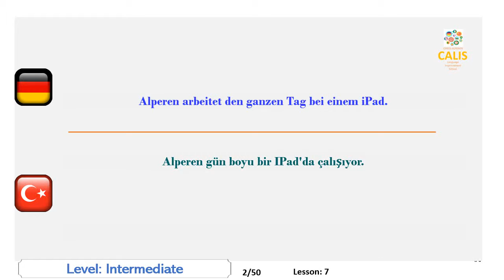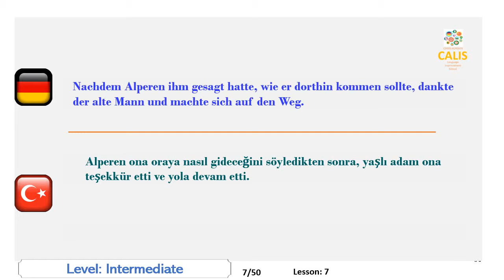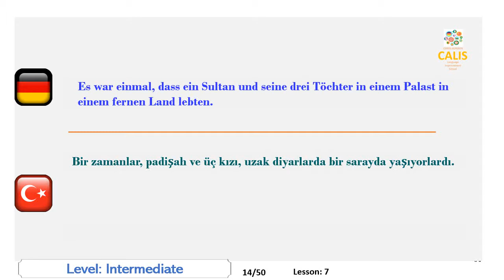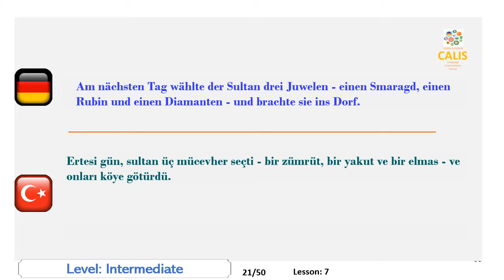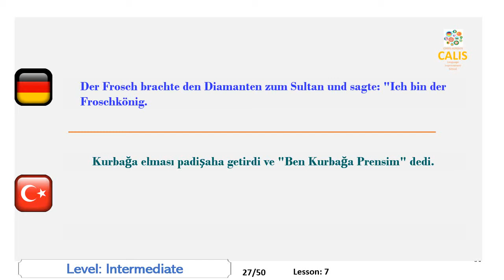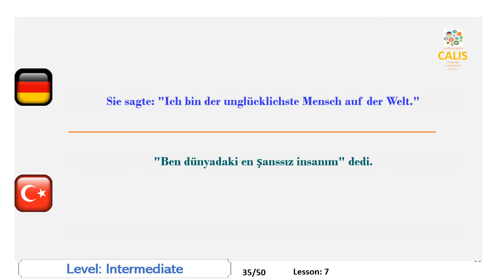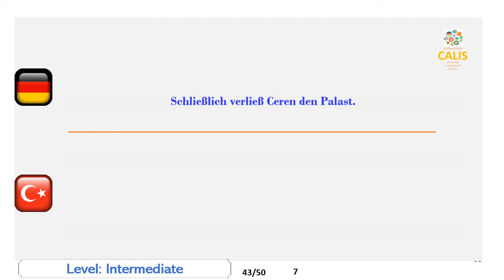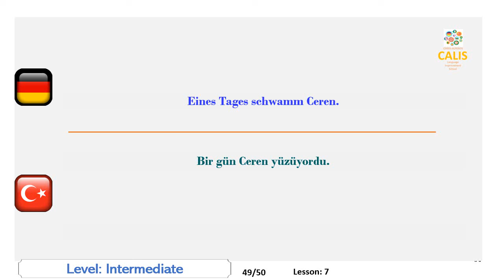7. Türkisch Mittelstufe Sprechstunde Üben Sie das Lernen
Verbessern Sie Ihre türkischsprachigen Fähigkeiten von semantisch Sätze in Ihrer Muttersprache Türkisch übersetzen und sie outloud danach aussprach.
Jede Sprache hat einen eigenen Klangerzeugungsmechanismus, der von den Muttersprachlern angewendet wird: Einige Sprachen werden vom Hals aus gesprochen, andere von der Zunge und den Lippen. Als Ausländer, da Sie sich an diesen Mechanismus von der frühen Kindheit nicht gewöhnt haben Sie spüren, dass Ihre sprechenden Muskeln müde werden, wenn Sie sprechen. Dieses Problem ist eines der auffälligsten Hindernisse, das die Verbesserung Ihrer Sprache verhindert.
Ein weiterer wichtiger Nachteil bei der Verbesserung Ihrer Sprechfertigkeit ist die mangelnde Gelegenheit, die Sprache zu üben: Nicht so viele von uns haben die Chance, im fremden Land zu leben oder sogar Unterricht bei einheimischen Tutoren zu erhalten.
Sie haben vielleicht auch bemerkt, dass wir Schwierigkeiten haben könnten, selbst in unserer eigenen Sprache zu sprechen, weil unser Gehirn manchmal sehr müde oder beschäftigt ist und Schwierigkeiten hat, Ideen zu entwickeln, die durch die Zunge zu Wörtern werden Sprechen können, aber etwas produzieren, um zu sprechen.
Unser Videomaterial ist nur auf eine Weise vorbereitet, um diese Probleme anzugehen: Sie werden viele Gelegenheiten haben, die Töne der Zielsprache zu üben, und Sie werden gezwungen sein, etwas zu sagen, als würden Sie mit einer einheimischen Person sprechen, und Ihr Gehirn wird es tun Beschäftige dich nur mit dem Sprechen, nicht mit dem Generieren von Ideen.
Das Material ist eine Art Sportgerät, mit dem Sie sich bei Ihren Sprachaktivitäten fit halten können: Nach ein paar Stunden Übung werden Sie sich sehr wohl fühlen und Ihre Zunge ist sehr flüssig.
Verbessert auch die TOEFL-Sprechverbesserung
In diesem Video werden Sie gefragt, Türkisch auf Anfängerniveau zu sprechen.

Turkce  konuşma yeteneğinizi, ana dilinizdeki cümleleri anlamsal olarak Turkce ye tercüme ederek ve sonra telaffuz ederek geliştirin.
Ayni zamanda TOEFL konusma sinavina hazirlar
Bu videoda başlangıç seviyesinde Turkce  cümleler konuşmanız istenecek.

Verbessern Türkisch, Studie Türkisch, Türkisch Lektion lernen Türkisch,
Türkisch Sprechen, Türkisch anhören,
Türkisch, Türkisch-Unterricht sprechen, üben Türkisch,
Turkce geliştirin, Turkce öğrenin, Turkce dersi, Turkce öğrenin,
Turkce Konuşma, Turkce Dinle,
Turkce, Turkce dersleri, Turkce pratik yapmak,
talk to computer Turkish, bilgisayarla Turkce konuş

Lesson:7